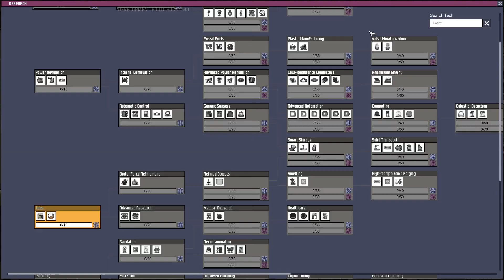Oxygen Not Included | Ep 1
Wow! This is a great game! I think I have found a game I am going to stick with for a good while. Oxygen Not Included is all about base building and creating life support systems deep beneath the planet's surface!